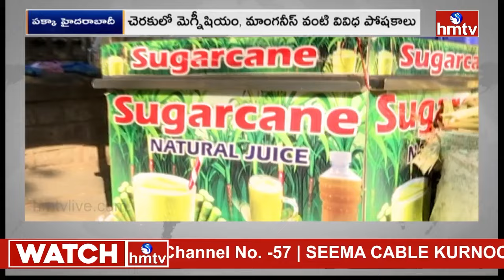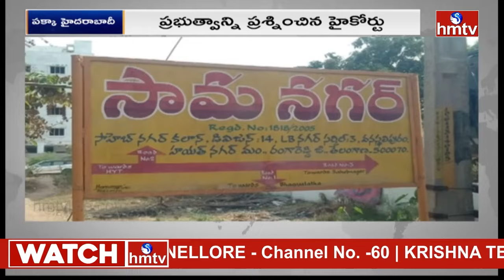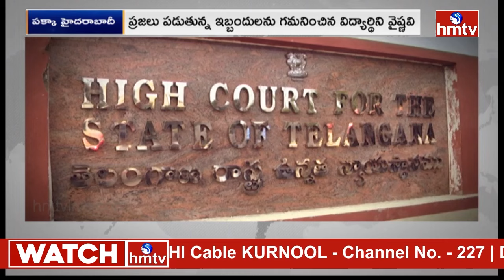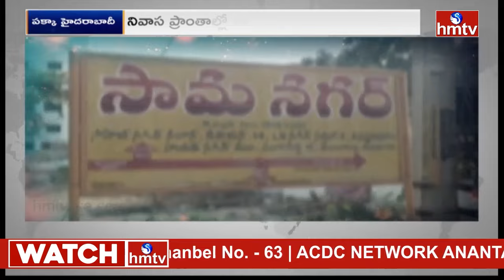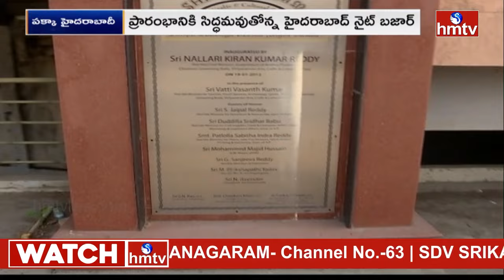పక్కా హైదరాబాద్ | Pakka Hyderabad | 26-03-2024 | hmtv